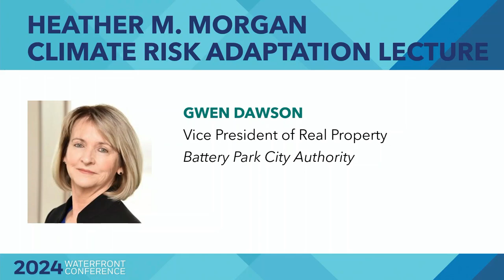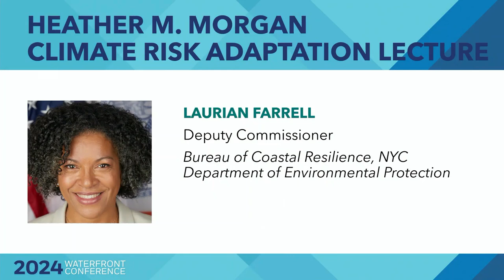2024 Heather M. Morgan Climate Risk Adaptation Lecture: Laurian Farrell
The Heather M. Morgan Climate Risk Adaptation Lecture honors the memory of Heather Morgan, noted climate risk adaptation expert, and her contributions to the field of sustainability. Heather dedicated her career to redefining the relationship between our human inhabitation and the natural system utilizing a transdisciplinary approach. She used her formidable oratory skills to educate people and empower them to advocate for their communities because she felt that unless people understood the dynamic, there would be no real progress. Heather was herself a force of nature who brought boundless energy, genuine integrity, and limitless passion to her work.

Each year the Morgan Lecture series highlights outstanding women in climate and climate resilience leadership.